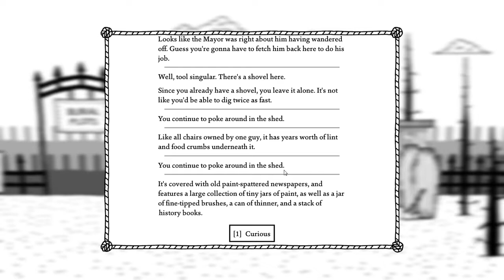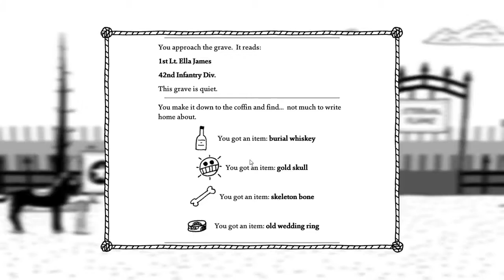Myouren Plays - West of Loathing Ep.18 (I'm the Boss Now)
I stream and record simultaneously, so if I'm talking to or about something random I'm responding to chat